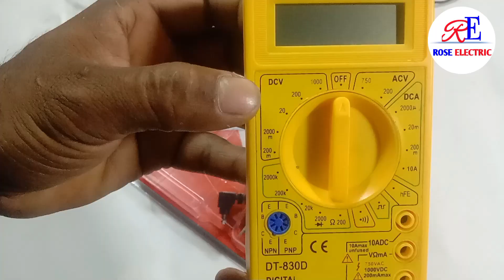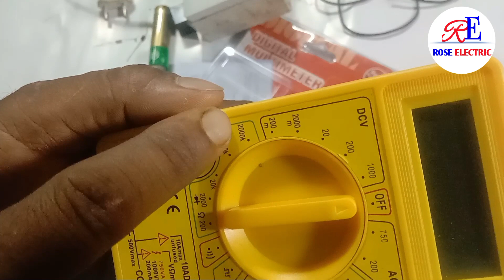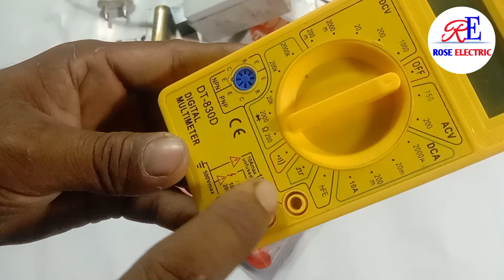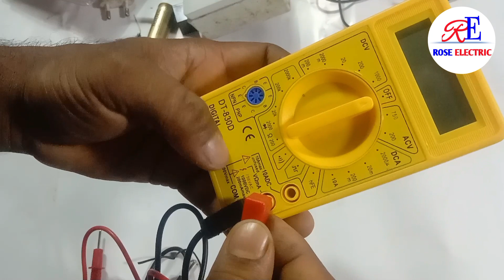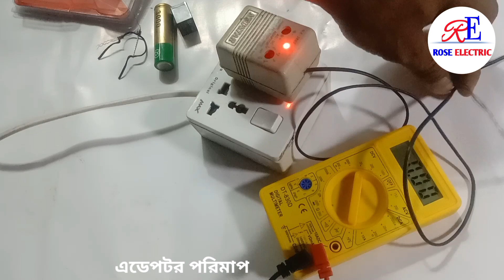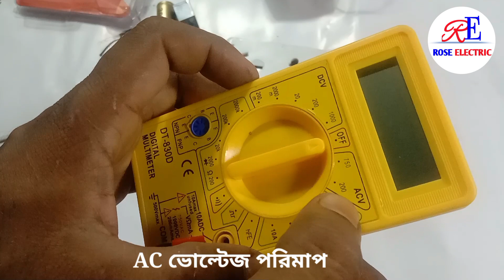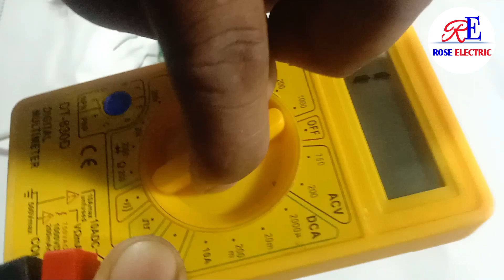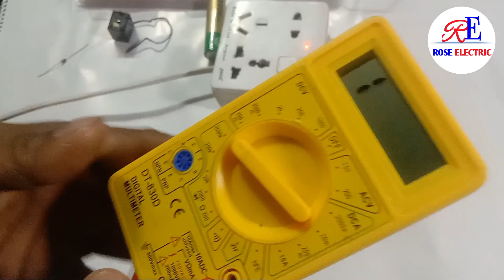ডিজিটাল মাল্টিমিটারের ব্যবহার শিখুন। How To Use Digital Multimeter.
Assalam Walekum rahmtullah

বন্ধুরা আজ আমি তোমাদের জন্য একটি নতুন ভিডিও নিয়ে আসছি। যেটা থেকে তোমরা কিছুটা হলেও উপকৃত হবে। আজ আমি ডিজিটাল মাল্টিমিটারের ব্যবহার দেখাবো। কিভাবে তোমরা মাল্টিমিটার টি দিয়ে ব্যাটারি, ডায়োড, রেজিস্টার, ACভোল্টেজ
DCভোল্টেজ
কিভাবে পরিমাপ করতে হয়। তা আমি এই ভিডিওতে দেখাবো। তোমরা মনোযোগ দিয়ে ভিডিওটি শেষ পর্যন্ত দেখবে।

ধন্যবাদ